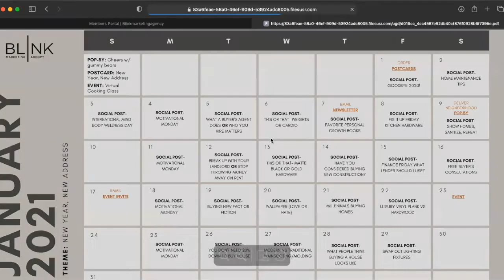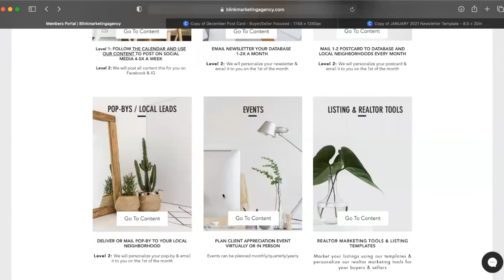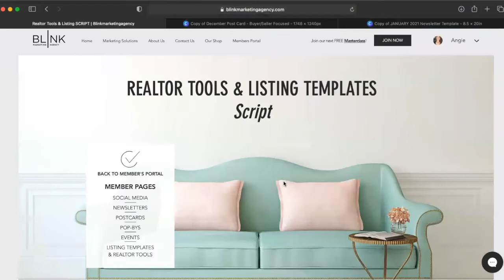Blink Marketing Behind the Scenes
Take a look at the Blink Marketing Members Portal!

Stop stressing over creating content for social media, staying top of mind with your sphere, and farming your local community.
We have created a Realtor Marketing Success Formula
unlike anything else on the market:

Systemized social media + Direct mail + Pop-bys/mail-bys + Events
= Repeat & Referral Business

Video by the real estate marketing pros at Blink Marketing Agency
Our team of top producing agents created a 6 part system to take your real estate business to the next level! We give you everything you need for online & print marketing - including stunning social media unlike anything else on the market.

Learn about everything that we offer!

What you get in the Member's Portal:
Blink's Exclusive 6 Part Plan
Marketing Calendar
Unique Monthly Content Theme
25 Social Media Posts Per Month (Images & Copy)
4 Social Media Themes to Choose From
Email Newsletter Templates
Postcard Templates
Pop-By Templates
Event Marketing Templates & Instructions
Buyers & Sellers Guides
Just Listed/Just Sold Templates
Open House Flyers & Social Posts
Listing Presentations
Realtor Marketing Social Posts
Logo Creator Templates
Email Signature Templates
Social Media Cover Templates
Business Card Templates
Instagram Story Templates
Instagram Reels Tutorial & Idea Bank
FREE landing page!
Unlimited Downloads!
Personalize Everything in Canva!